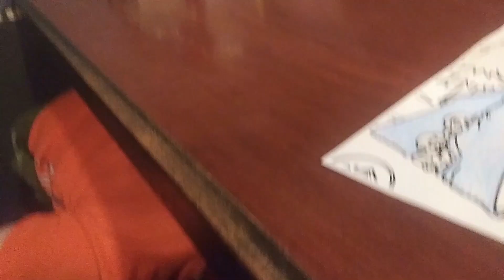Montana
Our visit to Montana was a little on the short side. But we had fun anyway.